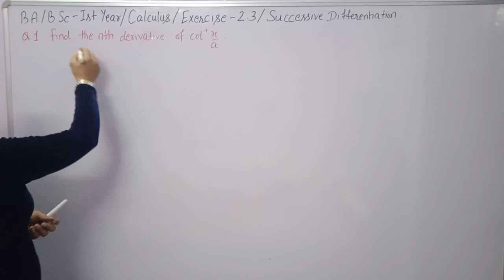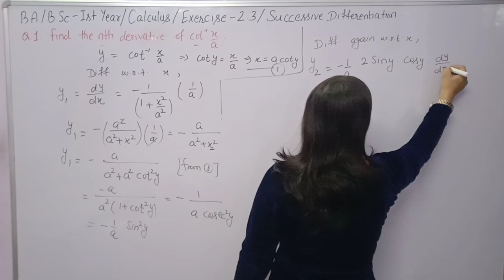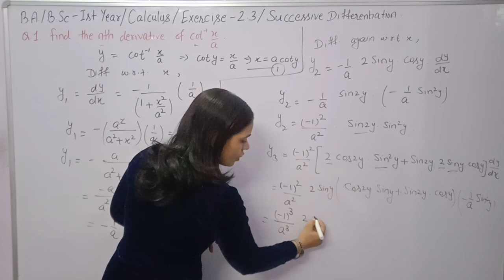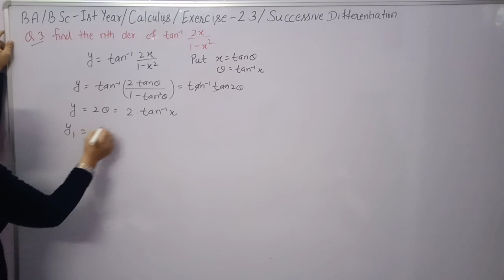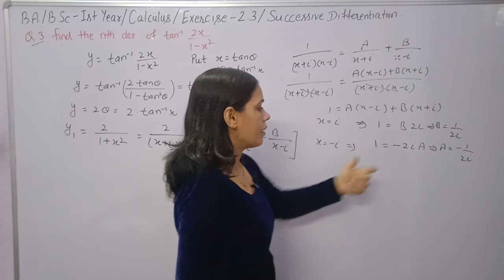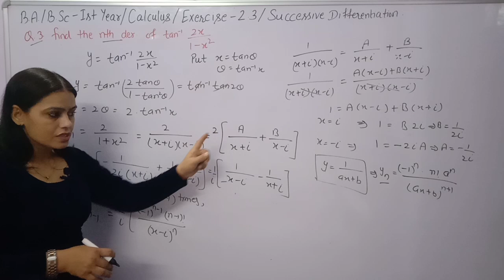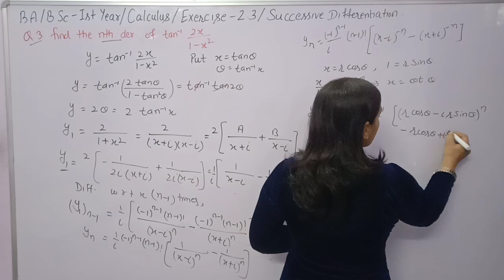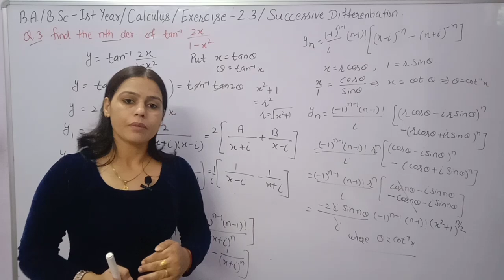Exercise 2.3 ||Calculus || Successive Differentiation ||Sem 1st ||B.A/B.Sc 1st maths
In this video ,you learn how to find nth derivative of various kind of functions.Chapter 2nd of Calculus B.A/B.Sc 1st year Exercise 2.3 Solved with explanation.

Solution of Exercise 2.3 in easy way and in Hindi language.

PDF of Exercise 2.3 :-

Previous video link of Calculus :-